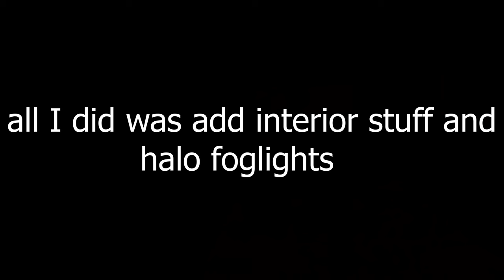stole razor's mustang and turned it into Frankenstein, nfs most wanted redux v3 part 10